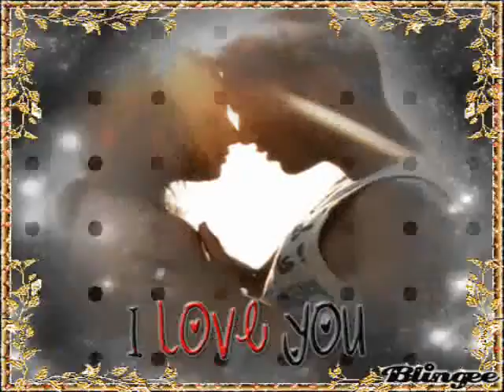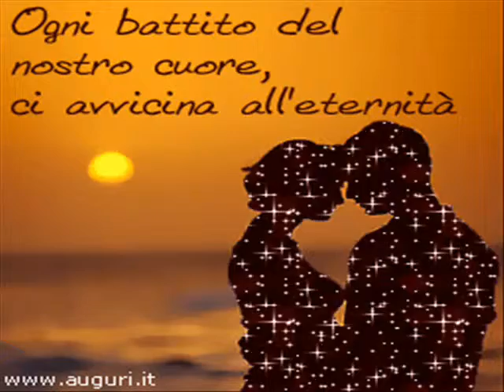TU SI NA COSA GRANDE - GIANNI TALENTO